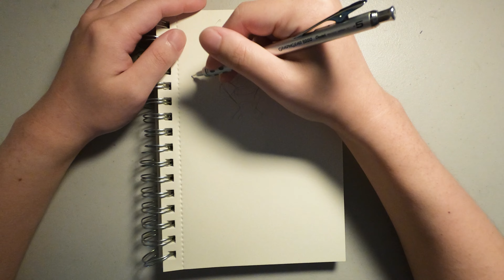inktober2022 - 10/01/2022 - Gargoyle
I got a backlog of Inktober drawings.
Going through my first Inktober!